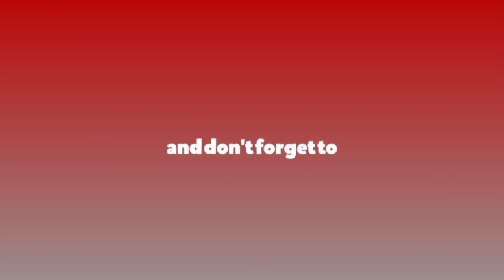कांग्रेस सांसद सुनील शर्मा पक्राउप्रति एमालेको आपत्ति || Ratopati